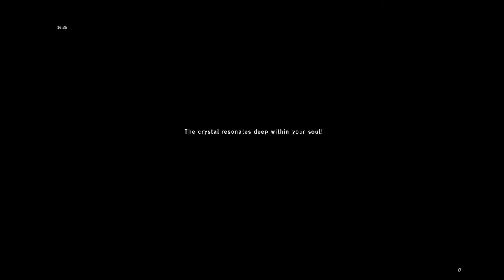Final Fantasy XI: #2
I created this video with the YouTube Video Editor Final Fantasy XI Online, is a massively multiplayer online role-playing game (MMORPG), developed and published by Square (later Square Enix) as part of the Final Fantasy series. Designed and produced by Hiromichi Tanaka, it was released in Japan on May 16, 2002, for PlayStation 2 and Microsoft Windows-based personal computers in November of that year. The game was the first MMORPG to offer cross-platform play, connecting PlayStation 2 and personal computer, and the Xbox 360's first MMORPG.[1] All versions of the game require a monthly subscription to play.[2]

The story is set in the fantasy world of Vana'diel, where player-created avatars can both compete and cooperate in a variety of objectives to develop an assortment of jobs, skills, and earn in-game item rewards. Players can undertake an array of quests and progress through the in-game hierarchy and through the major plot of the game. Since its debut in 2002, five expansion packs have been released[3] along with six add-on scenarios. Each expansion pack and add-on brings a new major storyline to the Final Fantasy XI world, along with numerous areas, quests, events and item rewards.

In March 2015, Square Enix announced that Final Fantasy XI would receive one more final main scenario (spread out over three parts in 2015). Final Fantasy XI became the final active server on the PlayStation 2 online service. The servers for the game PlayStation 2 and Xbox 360 versions were ultimately shut down on March 31, 2016.[4] A mobile client for the game is under development by Square Enix in collaboration with Korean developer Nexon.[5] A spinoff mobile game, Final Fantasy Grandmasters was released on September 30, 2015
The setting of Final Fantasy XI is the world of Vana'diel, a rich world with diverse climates, ranging from northern glaciers and southern deserts, to ethereal realms and sky landmasses.[30] Vana'diel is divided into a number of regions, which are subdivided into areas known as "zones". These zones are available for exploration and consist of outdoor areas, dungeons, cities, and towns. Players are able to explore a portion of Vana'diel, including the Middle Lands, Near East, and with the release of Seekers of Adoulin, the near west.[31] Six city states exist in the available lands, The Republic of Bastok, The Kingdom of San d'Oria, The Federation of Windurst, The Grand Duchy of Jeuno, The Empire of Aht Urhgan and the Sacred City of Adoulin. While most areas are accessible by walking, various modes of transportation, ranging from the classic Final Fantasy Chocobo and airships to special spells, facilitate movement across the game world.

Ancient lore states that Vana'diel was created as a playground for the Gods and their children, who themselves were spawned from an enormous and sentient Crystal. Eventually wishing to be one with the Gods, the children constructed a pathway to paradise. They were smote down for their insolence, however, and their cities cast to the bottom of the sea. After seeing the destruction of her children and filled with sadness, the Goddess Altana wept five tears that gave life to the five Enlightened Races of Vana'diel. The God of Twilight, Promathia, condemned her weakness, however, and the life that arose from it. Promathia cursed the five races with eternal conflict amongst themselves by bringing forth their darkest attributes: the apathy of the Humes, the arrogance of the Elvaan, the rage of the Galka, the cowardice of the Tarutaru, and the envy of the Mithra. He created the Beastmen, commanding them to forever fight the people of Vana'diel and occupy their minds, so these children would never have time to group together and construct a pathway like the ones before them.[30] The creation lore's sentient Crystal, Gods, Children, and the truths behind them feature as major plot points in several Final Fantasy XI expansion packs, while the Beastmen are some of the game's main antagonists.

The events of the game are set 20 years after the Crystal War, a devastating war where the Middle Land nations of Bastok, San d'Oria and Windurst fought and defeated the Shadow Lord and his army of Beastmen. Players deal with the aftermath of this conflict in the original story, and may travel back in time to aid in the war effort with the expansion pack Wings of the Goddess. Several parallel worlds are available, such as Dynamis and Abyssea, in which the beastmen won the Crystal War and conquered the land.

Thanks to YouTube, & YouTube Editor.